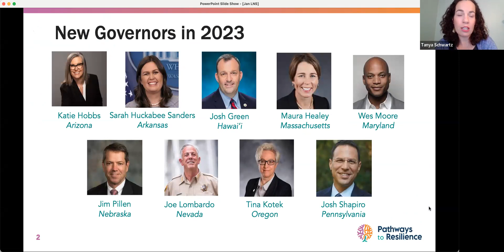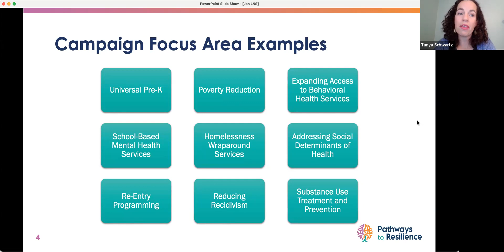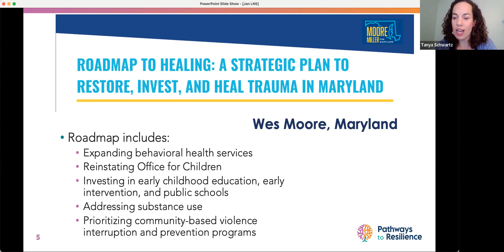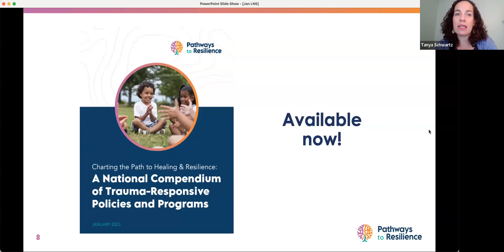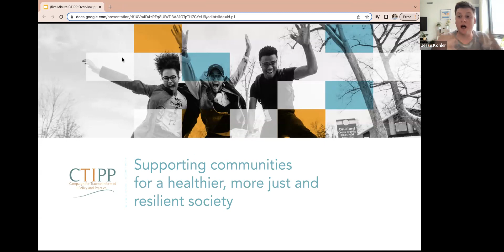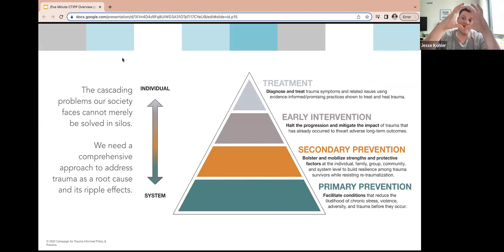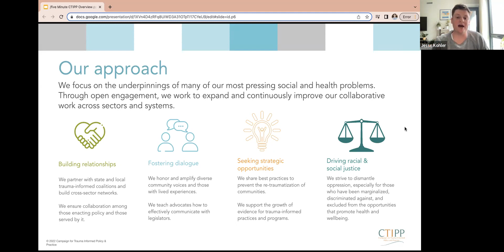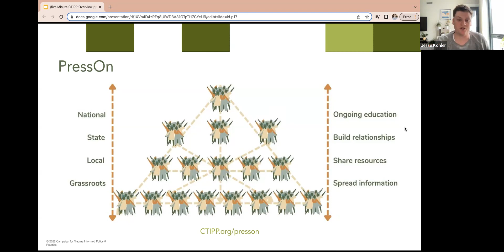New Opportunities for Trauma-Responsive Policies and Programming in 2023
The Pathways Learning Network convened on January 11, 2023 for a conversation about potential pathways for implementing trauma-responsive policies and programs at the state and federal levels. Pathways to Resilience was joined by the Campaign for Trauma Informed Policy and Practice (CTIPP) to discuss areas where new governors’ platforms and federal investments may align in the movement for trauma-responsive policies in 2023.

Find the highlights on the blog at Pathways-US.org/blog.